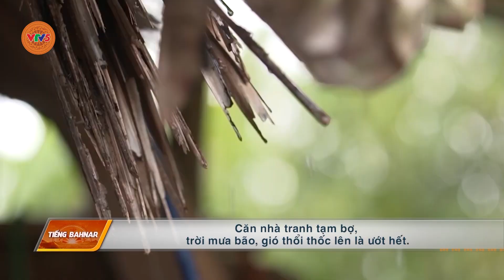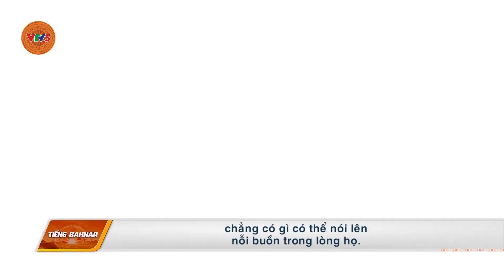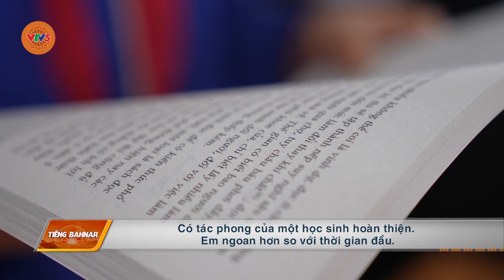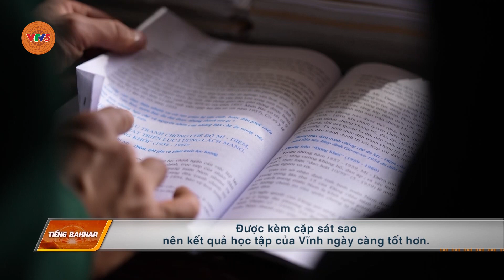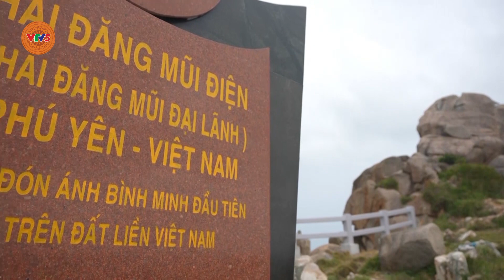[TIẾNG BA NA] ƯỚC MƠ BÌNH DỊ | VTV5